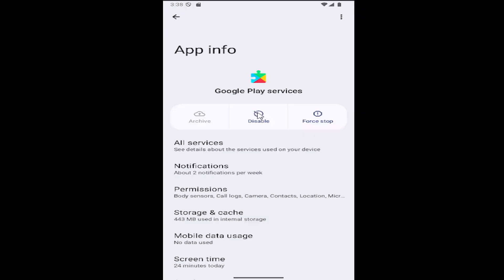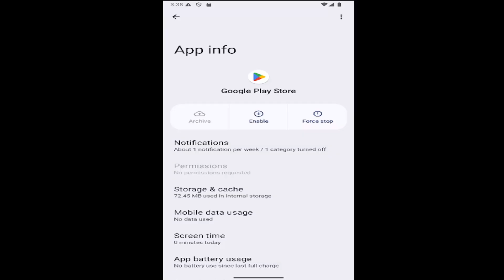How to Disable Google Play Services [2026]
How to Disable Google Play Services [Tutorial]

This tutorial guides users on how to disable Google Play Services on their Android device. While Google Play Services is essential for many apps to function properly, some users may wish to disable it to save battery or improve device performance. The tutorial outlines the steps to deactivate this service without causing issues with other apps. By following this guide, users can manage their device settings to limit Google Play Services' impact while maintaining a balanced user experience.

what will happen if you disable google play services